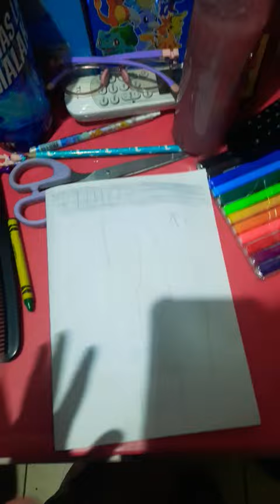9 April 2024